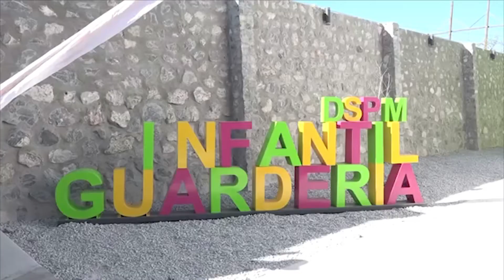Para empezar el día 23 de Febrero del 2021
→ BuenosDías martes 23 de febrero de 2021.
Ante los accidentes automovilísticos que se presentaron el pasado fin de semana, el presidente del Tribunal de Justicia Municipal de Torreón, Jesús Campos, señaló que es lamentable como los ciudadanos han hecho caso omiso a las recomendaciones de vialidad.